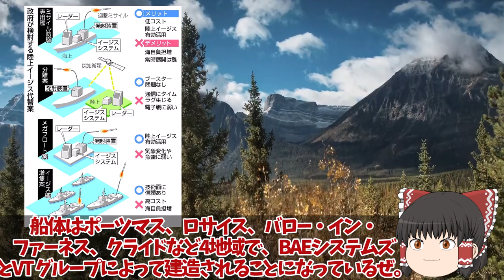【ゆっくり解説・軍事News】海自護衛艦かがに異例の自体2024年F35B認証へ！米試験航海艦首四角魔改造で持ち帰り？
引用・転載「出典：海上自衛隊ホームページ」
引用・転載「出典：航空自衛隊ホームページ」
引用・転載「出典：陸上自衛隊ホームページ」